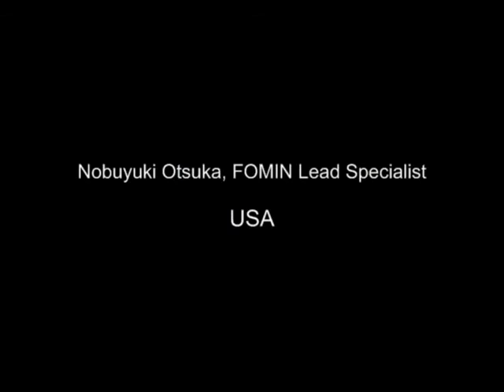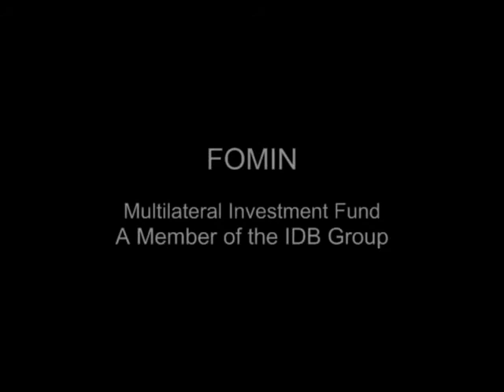Learning Communities: A Story to Share